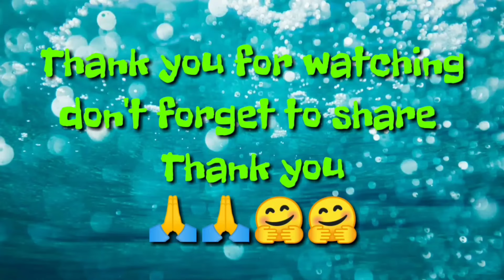LAGI PUSH KUALIFIKASI NOMOR 1 KETEMU BANG RRZ GAMING SIAPAKAH PEMENANGANYA | ULTRAMAN LEGEND HERO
Papa Gamers

Record        : Vivo V19
Edit.             : Kine Master
Thumbnail  : PicsArt

ultraman seven
ultraman jack
ultraman ace
ultraman taro
ultraman leo
ultraman astra
ultraman joneus
ultraman 80
ultrawoman yulian
ultrawoman scott
ultrawoman chuck
ultrawoman beth
ultraman powered
ultraman zearth
ultraman tiga
ultraman dyna
ultraman gaia
ultraman agul
ultraman nice
ultraman neos
ultraman cosmos
ultraman justice
ultraman legend
ultraman the next
ultraman nexus
ultraman noa
ultraman max
ultrawoman xenon
ultraman mebius
ultraman hikari
ultraman zero
ultraman saga
ultraman ginga
ultraman victory
ultraman ginga victory
ultraman ribut
ultraman x
ultraman orb
ultraman geed
ultraman rosso
ultraman blue
ultraman raja
ultraman belial
ultraman fighter
ultraman mother
ultraman taiga
ultraman fuma
ultraman titas
ultraman tregear
ultraman zoffi
ultraman shadow
ultraseven 21
ultraman nice
ultraman evil3
ultraman kamila
ultraman darramb
ultraman hudra
imitation ultraman dyna
imitation ultraman gaia
imitation ultraman mebius
ultraman dyna terranoid
ultraman chaos
ultraman dark faust
ultraman dark mophisto
ultraman dark mophisto zwei
ultraman dark zaggi
ultraman zero darknes
ultraman dark klops zero
ultraman orb dark
ultraman seven
ultraman jack
ultraman ace
ultraman taro
ultraman leo
ultraman astra
ultraman joneus
ultraman 80
ultrawoman yulian
ultrawoman scott
ultrawoman chuck
ultrawoman beth
ultraman powered
ultraman zearth
ultraman tiga
ultraman dyna
ultraman gaia
ultraman agul
ultraman nice
ultraman neos
ultraman cosmos
ultraman justice
ultraman legend
ultraman the next
ultraman nexus
ultraman noa
ultraman max
ultrawoman xenon
ultraman mebius
ultraman hikari
ultraman zero
ultraman saga
ultraman ginga
ultraman victory
ultraman ginga victory
ultraman ribut
ultraman x
ultraman orb
ultraman geed
ultraman rosso
ultraman blue
ultraman raja
ultraman belial
ultraman fighter
ultraman mother
ultraman taiga
ultraman fuma
ultraman titas
ultraman tregear
ultraman zoffi
ultraman shadow
ultraseven 21
ultraman nice
ultraman evil3
ultraman kamila
ultraman darramb
ultraman hudra
imitation ultraman dynapap
imitation ultraman gaia
imitation ultraman mebius
ultraman dyna terranoid
ultraman chaos
ultraman dark faust
ultraman dark mophisto
ultraman dark zaggi
ultraman zero darknes
ultraman orb dark
Ultraman z